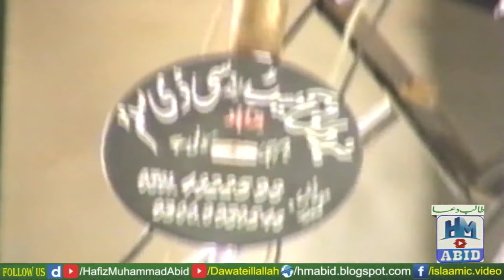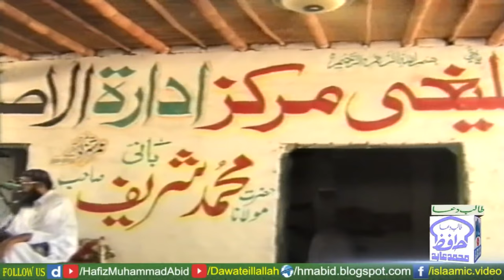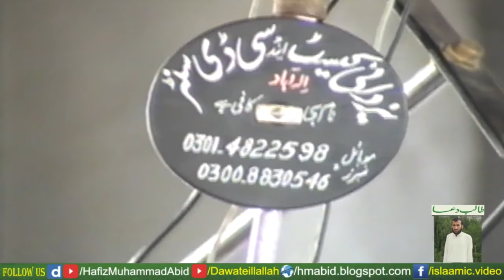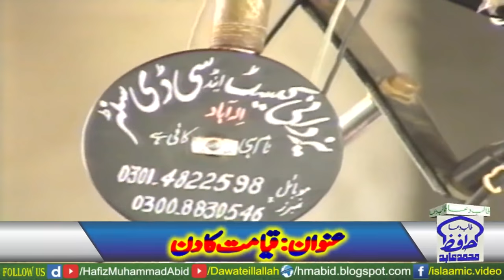Qayamat ka Din by Molana Muhammad Sharif Alabadi | Elahabadi - YouTube